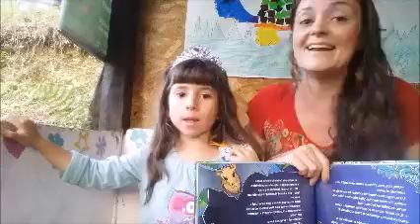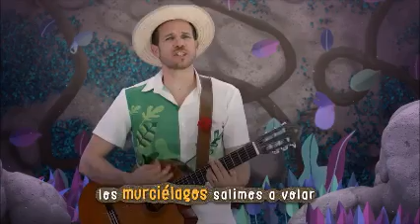VIDEO 12 BosquEscuela en Casa - Mi amiguito (tutorial hacer títere con una media)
Hoy... Mi amiguito
- Un amiguito especial para jugar en estos tiempos especiales
- Tutorial Hacer un titere con una medio
- Cuento El Misterio del Agua

Durante este periodo de recogimiento en nuestras casas, nos conectamos desde el Bosque Encantado con los niños de la BosquEscuela Jamundí a través de una serie de videos diarios.

Aunque los videos están grabados en primer lugar para los niños de nuestra BosquEscuela, queremos invitar a todos los niños y niñas desde sus casas a una aventura mágica con los amigos del Bosque Encantado a través del movimiento, los cuentos, el inglés, la música, misiones y actividades que conectan con la naturaleza, la magia, las emociones y mucho más!

Sugerencia: recomendamos que los niños pueden ver los videos en compañía de un adulto que les acompaña para hacer las actividades. Pueden para el video para realizar las misiones.

Ina Vandenberge
BosquEscuela Jamundí (Valle del Cauca - Colombia)
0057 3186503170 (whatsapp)